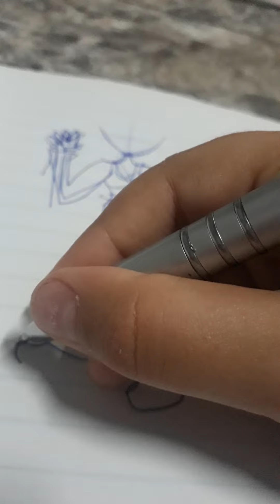tutorial de dibujo de anime